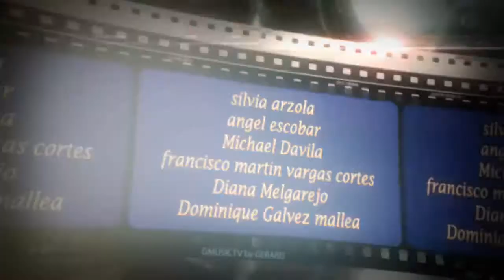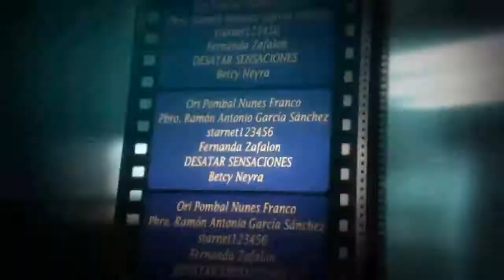GMusic TV Video Appreciation April Subscribers - Vídeo Agradecimiento a Suscriptores de Abril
Vídeo Agradecimiento a Suscriptores de Abril muchisimas gracias a todos por su participacion en el mes y tambien por su voto de confianza :) por razones de edicion falto agregar los mismos estaran en el proximo video.

Subscriber Appreciation Video April many thanks to everyone for their participation in the month and also for your vote of confidence because of lacking :) add the same edition will be in the next video.